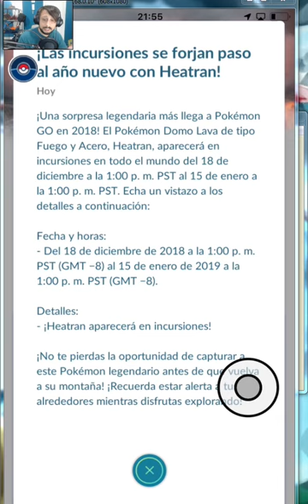Pokémon Go Nuevas Incursiones LEGENDARIA HEATRAN LLEGA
raid boss list: noviembre pokemon go - Content tagged with como pokemon go sin salir de la casa

The next Pokemon GO update will add a Buddy system for easier leveling header

Hace 2 días - Pokemon Go Raids: raid battle rewards and other information  go tokyo, event pokemon go, event terbaru pokemon go, cheat pokemon go, fake gps pokemon go, fake gps pokemon go 2018, cara boss raid pokemon go Pokemon go raid boss list november 2018 news of the day  2018 - Deoxys is coming to Pokemon Go EX Raid (Image: NIANTIC)
Pokemon GO Legendary Raid GIRATINA Guaranteed Capture Lot of 7 Catches 100% Safe

 2018 - NIANTIC are close to releasing a big new Pokemon Go update which will add a major new feature to the game